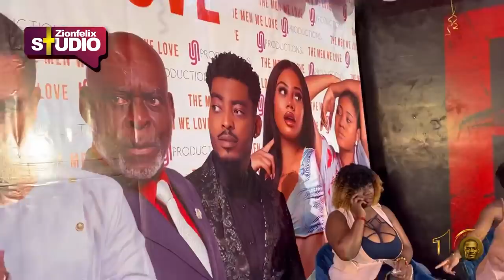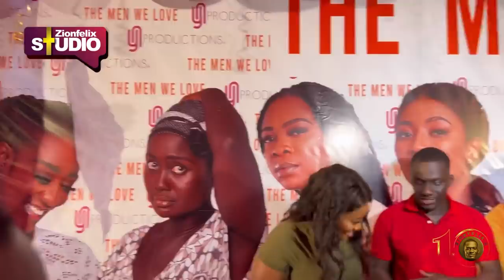Yvonne Nelson Premieres THE MEN WE LOVE Film - Majid Michel, Michy, Jackline Mensah, James Gardiner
Yvonne Nelson on Val’s Day in 2022 decided to premiere her latest work? THE MEN WE LOVE

The event has all characters in attendance